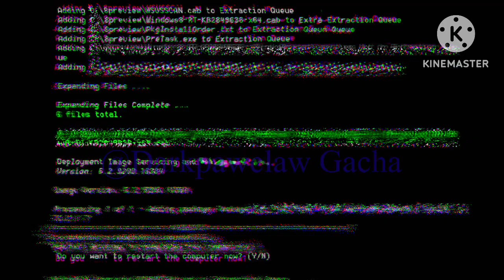Timeline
Timelines

This timeline is where metal never got cursed & never met the chaos family he would have lived with his dad still and wasn’t really fully in the cult and his dad DIDNT abandon him in this au so he didn’t know who storm was when he saw her for the first time and I guess you can tell he slowly started to like her for a while